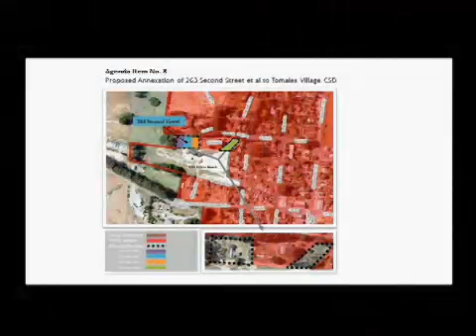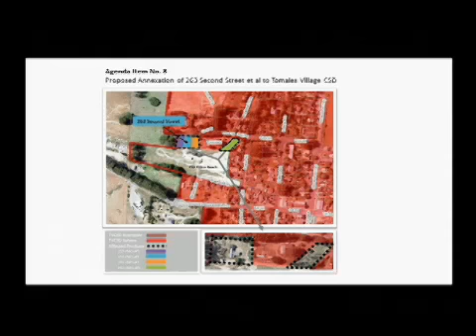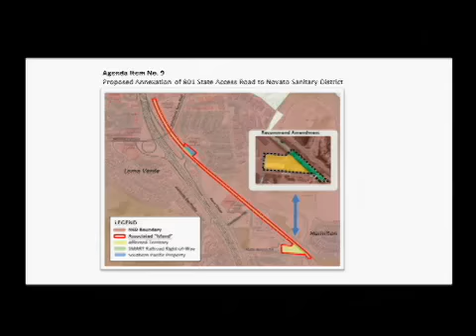Marin LAFCO August 13, 2015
Meeting of the Marin Local Agency Formation Commission on August 13, 2015.